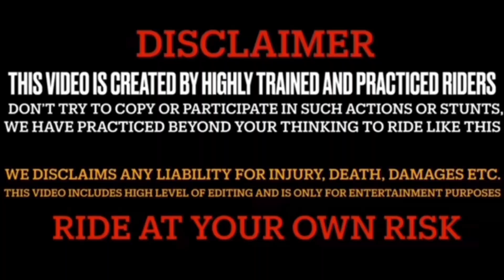first time ever doing off road on mountains😎😎/uncle hit to my bike😡//best dite ever for kids weight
after 10 days rest